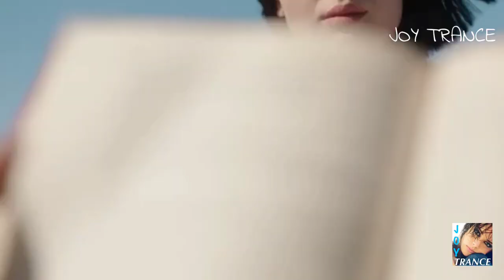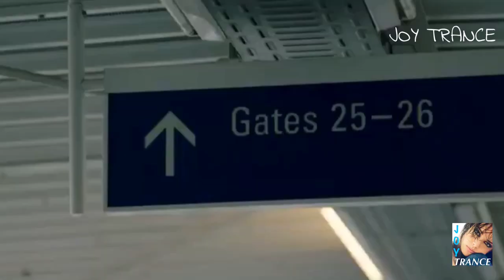Noise Zoo & Emma Horan ~ Paradise (Extended Mix)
I’ve been staring at
Your empty coffee cup
Words left unsaid
We’re all up in the air

Yeah.. you’ve been a witness
To it all
Reflecting good and bad
You know what’s true

Sentimental feelings are drawing me back
The very thought of you, feeling your touch
Can we take it back? Is love not built to last?
I thought we stood on solid ground!

Passionately dreaming, traveling far
Loving with meaning, under the stars

And I want to believe
I want to hold on
Take me to paradise, paradise
Cuz that’s where we belong

Made with so much love. Hope you enjoy!

Music and scenes used in this video are the property of their respectful owners, artists, producers, creators and record labels.